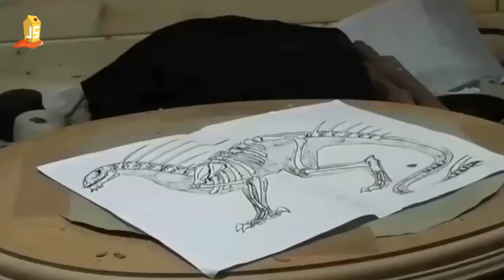Fast Workers God Level 2018 - Great Workers work with PASSION!!!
▶Notice :

    by us.

💙 Keyword search:
fast workers,
people are awesome,
amazing people,
god level,
people are insane,
fast workers god level,
fast workers food,
 fast workers 2018,
fast workers super human level,
people are awesome 2018,
amazing people 2018,
god level workers,
god level 2018,
people are insane 2018,
fastest workers,
creative ideas,
amazing workers,
top 5, top 10,
They work with passion,
fastest,
quickest,
flair,
workers,
speed,
speedy,
quick,
skills,
Most Satisfying Video,
Satisfying Video,
Satisfying Feelings,